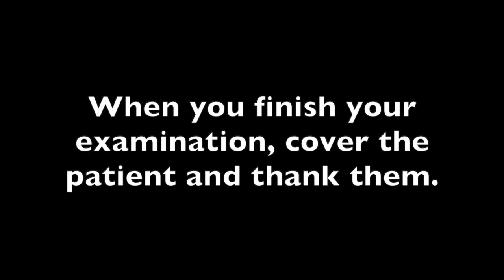Anus, Rectum and Prostate Examination